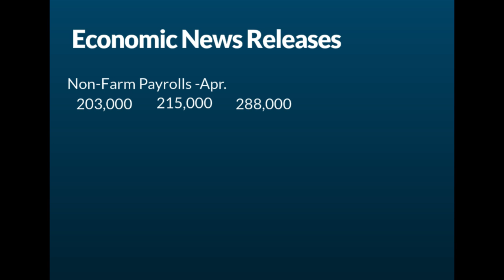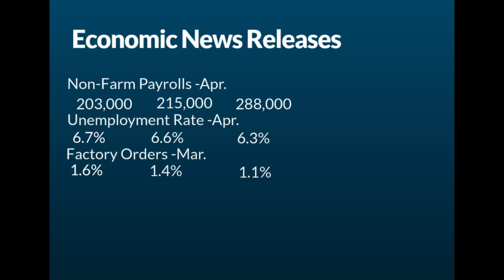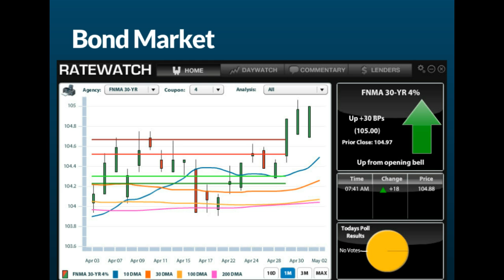CA Interest Rates: Daily Market Report May 2